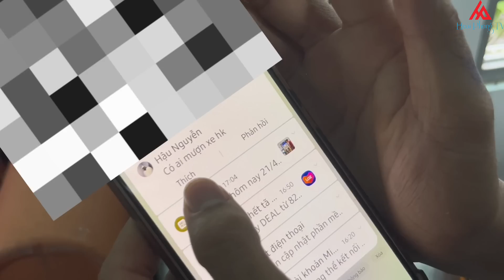Cả Team Chơi Lớn Giấu Luôn Xe Chú 2 Khi Đang Nhậu | HoàiPhong TV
👉Niềm vui của mình là đem lại tiếng cười cho cô chú anh chị và các bạn ❤❤
👉 anh chị các bạn có ý kiến gì hãy comment phía dưới Hoài Phong TV sẽ làm theo thử thách  siêu bựa của các cô chú anh chị đặt ra🥰🥰
©️Bản Quyền Thuộc Về :Hoài Phong TV
©️Copyright by :Hoài Phong TV